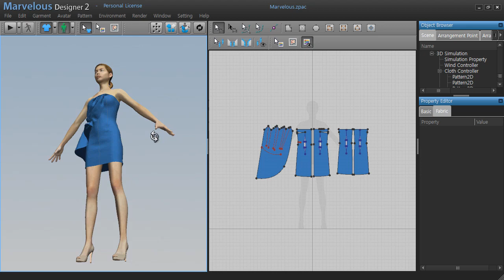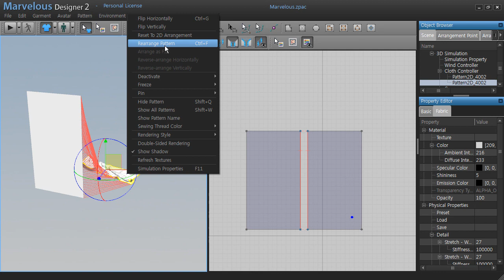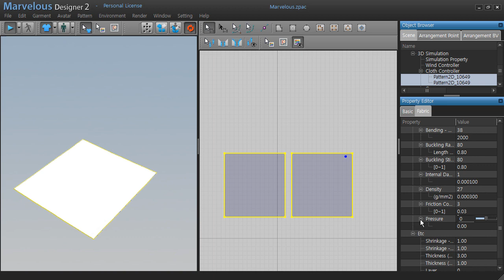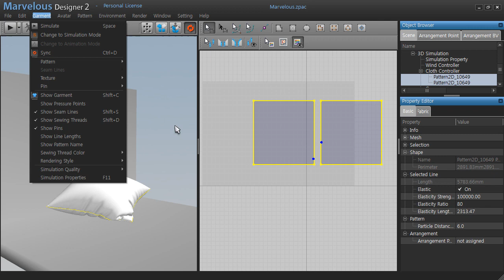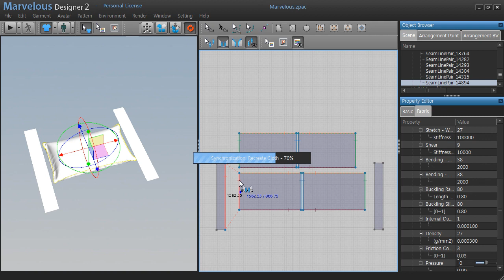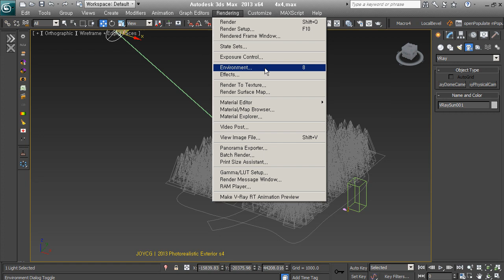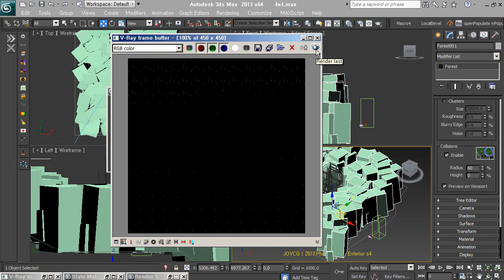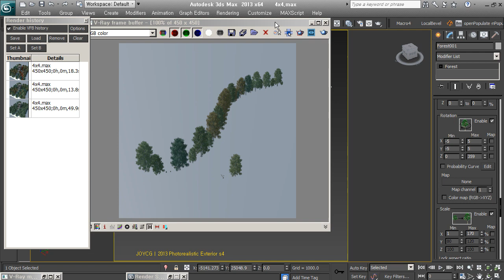F house - 01.Marvelous Designer& Forest 기초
2013년 8월에 JOYCG에서 온라인으로 진행되었던 강의 영상입니다.
유로 스트리밍이었던 내용으로 현재 3dsmax, v-ray버전과는 초금 차이가 있을  수 있지만 공부하시는 분들을 위해 공개 합니다.

이 동영상은 강의를 따라하기 위해 필요한 Marvelous Designer와 Forest Pro에 대한 기본적인 내용들을 설명합니다.

아래와 같은 내용들을 7번의 강의로 설명해요!
 ▪ Modeling 기본- Modeling 방법을 생각해내기 위한 관찰과 이해
 ▪ Exterior 장면에 나무, 식물, 돌, 사람, 자동차등을 Scattering 하는 방법
 ▪ 다양한 지형 Modeling 방법과 Mapping (Unwrap UVW + UVW Map)
 ▪ Exterior  주변 환경 Modeling & Setting (Toon 방식 Test Render)
 ▪ 사실적인 표현을 위한 Texturing & Materials
 ▪ 최종 작업을 위한 Rendering(+ Dome light[Hdri])